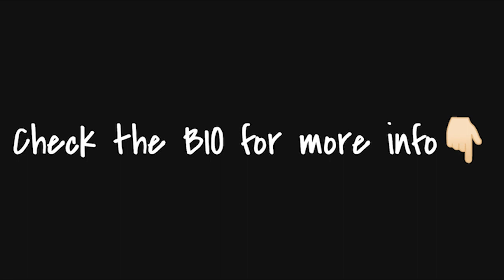(FREE) NAV x Metro Boomin Type Beat - BROKE YOU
Tempo: 147 BPM, Key: G-sharp minor
Produced by @beatsbyNTZ @TimpaniBeatz